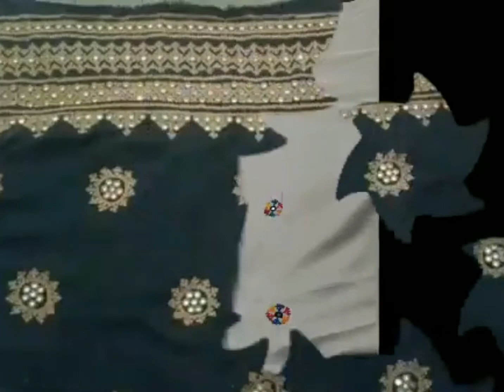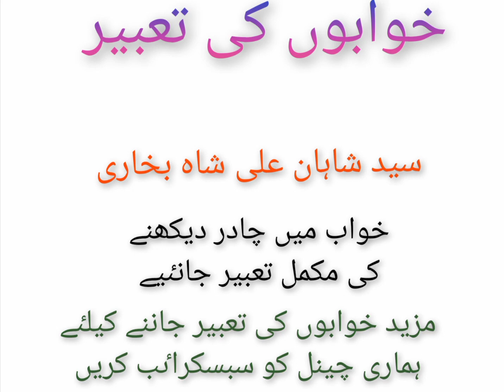khawab main chadr dekhne ki tabeer | khawabon ki tabeer | urdu